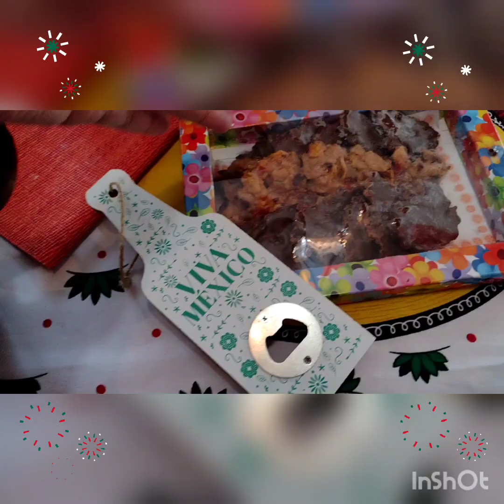VIVA MÉXICO 🇲🇽 TRADICIÓN MEXICANA TE MUESTRO LINDA DECORACIÓN PARA TUS FIESTAS Y HOGAR👍lilimorymas